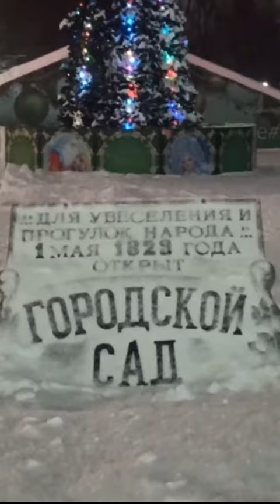-ЁЛОЧКА В ГОРОДСКОМ ПАРКЕ-